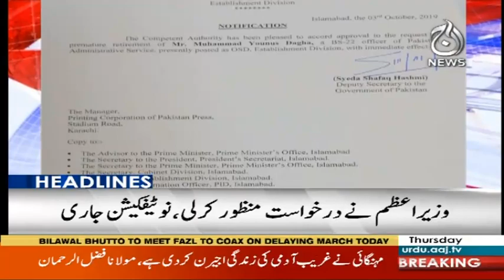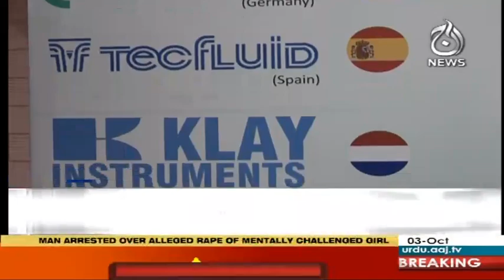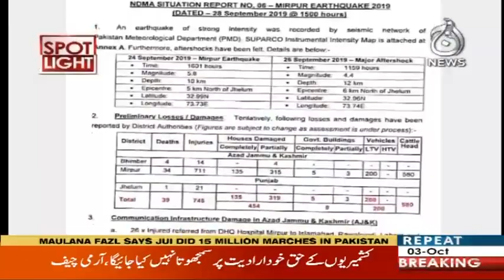Headlines 6 PM | 3 October 2019 | Aaj News